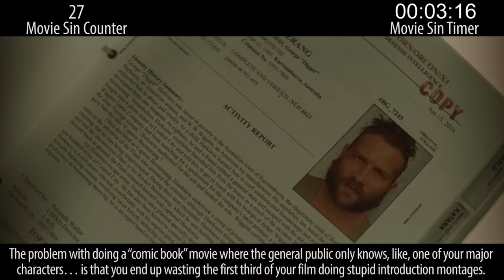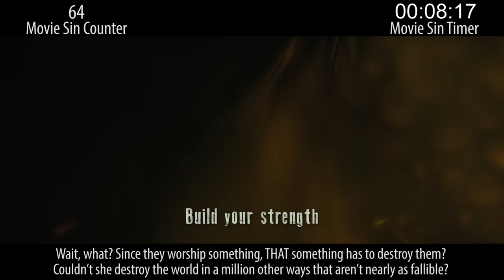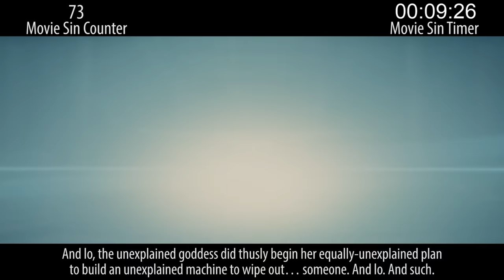Everything Wrong With Suicide Squad In 20 Minutes Or Less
Well, here's an absolute travesty of a movie, from start to finish. Suicide Squad has so many sins, I considered quitting. This movie is just... bad. And here are its sins.

Thursday: Sins for a recent sequel that definitely didn't need to be made.